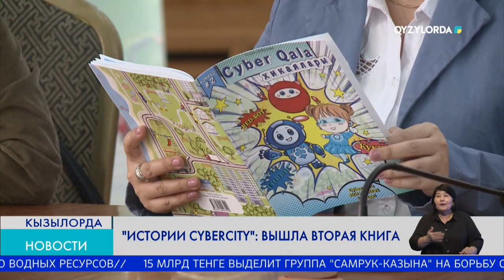"Истории cybercity": вышла вторая книга